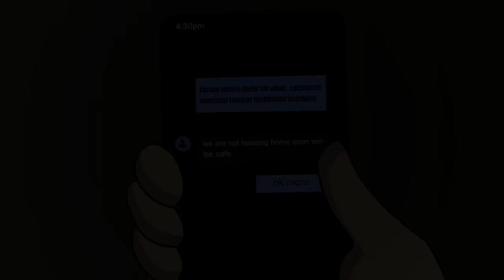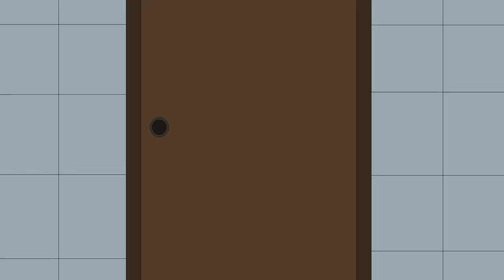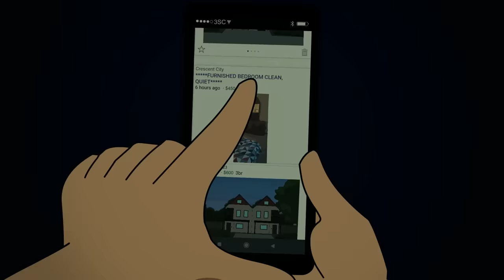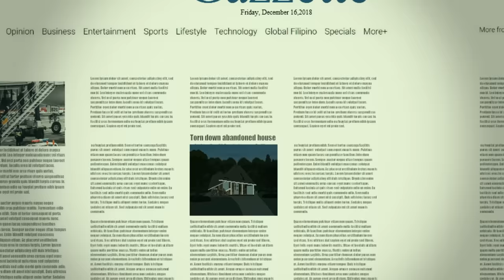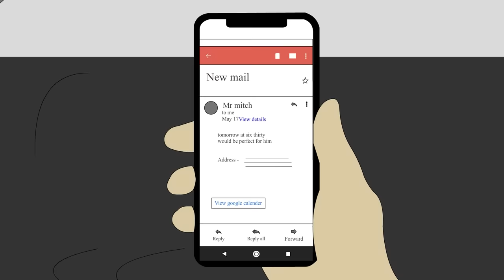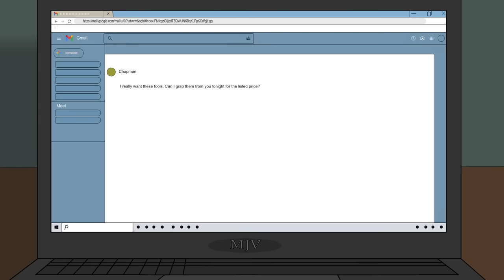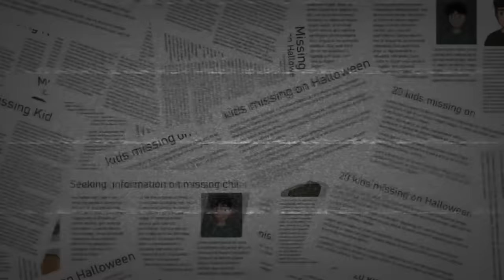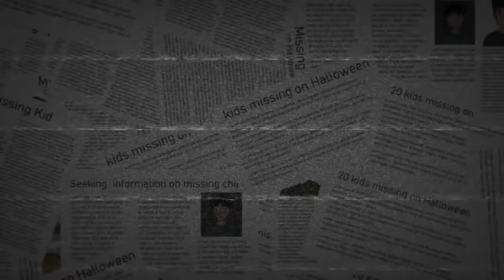16 True Horror Stories Animated Compilations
*Music